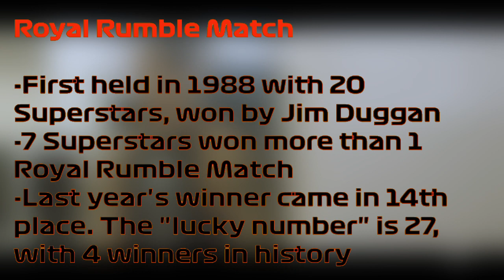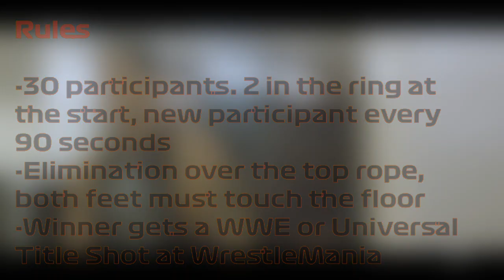What if... the F1 intro was made for a WWE event? (Royal Rumble)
As you all know, Liberty Media is in charge of Formula 1 since 2017, and this year they made arguably the best intro in history. So what would happen if that intro was made for WWE events? Here's my example if the Royal Rumble had taken place in the Alamodome next year and had that amazing intro. Enjoy